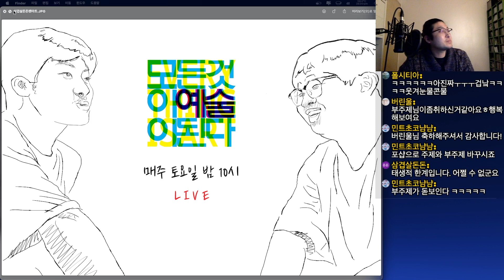세계 최초 팬아트 크리틱